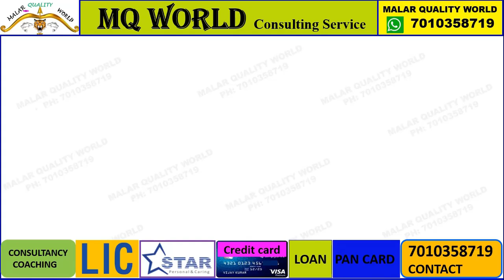January 1, 2024